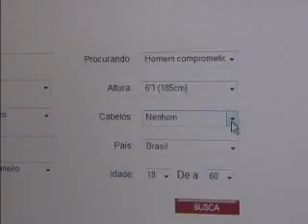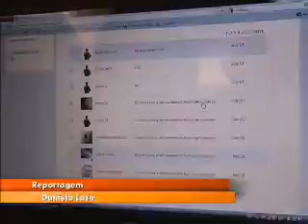Adultério na internet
Pessoas que utilizam sites para marcar encontros extra-conjugais podem ser processadas.